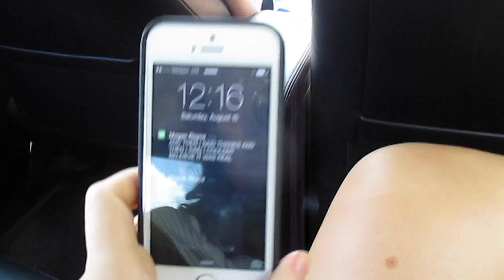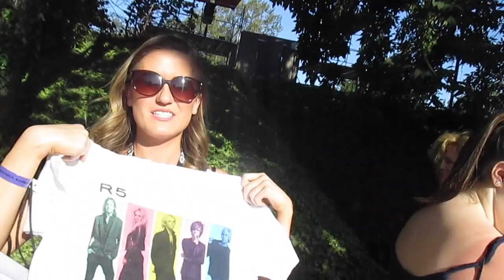GOING TO THE R5 CONCERT!!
We went to the R5 concert in Eugene, Oregon and it was AMAZING!!

xoxo

Michelle and Aline